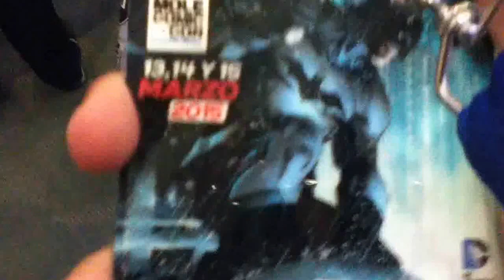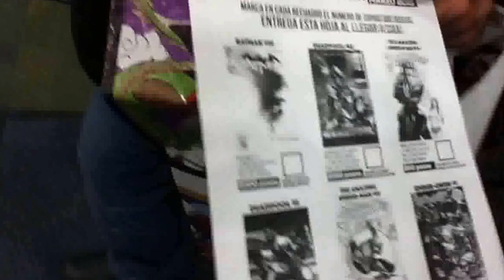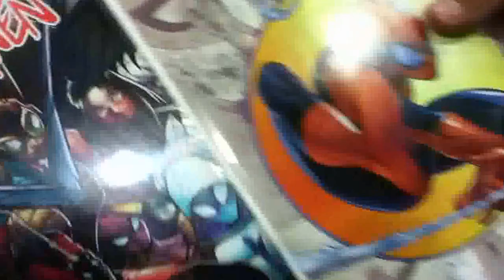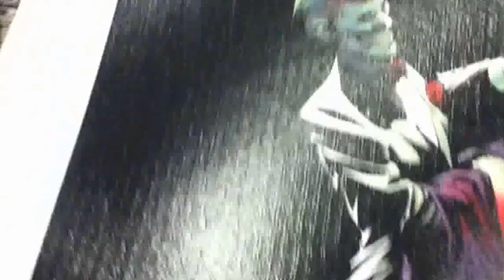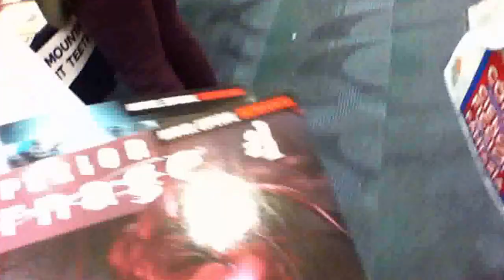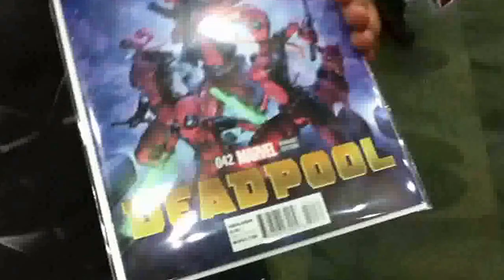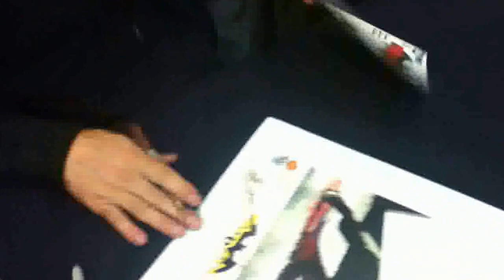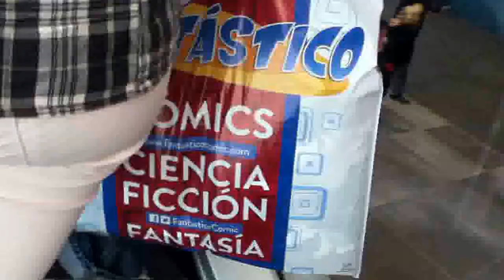Especial La Mole Comicon marzo parte 1